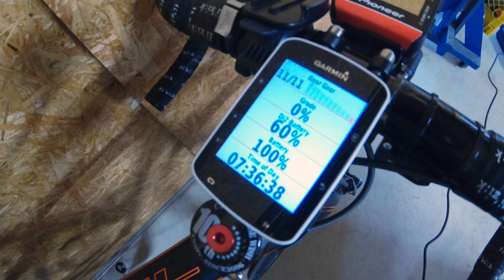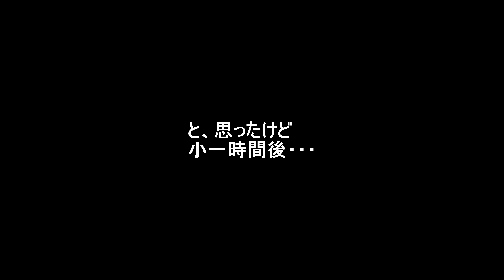[4K]無料動画編集ソフトDaVinci Resolveを試す。Di2バッテリー切れからの出発ライド RideVLOG#045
高機能でフリー版でも大体の機能が使える動画編集ソフト「Blackmagic design DaVinci Resolve 14（ダヴィンチリゾルブ）」を使ってみました。

撮影 GoPro HERO6
音声 TASCAM DR-10L
マウントGoPro AGTSM-001

自転車
ロードバイク FUJI TRANSONIC SL1.1(2016) + DURA-ACE 9000series Di2 + Campagnolo Shamal mille c15 or FULCRUM SPEED 55T
シクロクロス GIANT TCX SLR 2(2017) + SRAM RIVAL 1 + Campagnolo Zonda DB c17